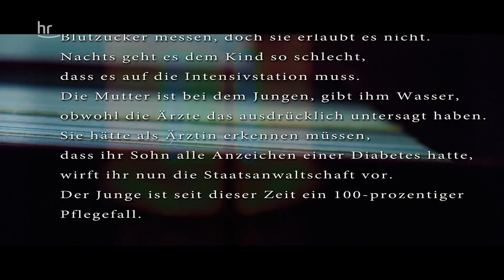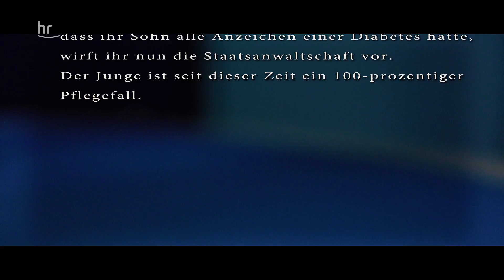Mutter. Ärztin. Angeklagt! | Verurteilt! - Der Gerichtspodcast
Vor dem Frankfurter Amtsgericht steht eine Ärztin. Die 45-Jährige muss sich wegen fahrlässiger Körperverletzung verantworten. Ihrem 10 Jahre alten Kind geht es im Herbst 2017 nicht gut. Sie ruft den Rettungsdienst, spricht von grippeähnlichen Symptomen ihres Sohnes. Die Sanitäter wollen den Blutzucker messen, doch sie erlaubt es nicht. Nachts geht es dem Kind so schlecht, dass es auf die Intensivstation muss. Die Mutter ist bei dem Jungen, gibt ihm Wasser, obwohl die Ärzte das ausdrücklich untersagt haben. Sie hätte als Ärztin erkennen müssen, dass ihr Sohn alle Anzeichen einer Diabetes hatte, wirft ihr nun die Staatsanwaltschaft vor. Der Junge ist seit dieser Zeit ein hundertprozentiger Pflegefall.

Wie funktioniert unser Rechtssystem? Wie kommen Urteile zustande? Und wieso haben sie manchmal nichts mit unserem Rechtsempfinden zu tun? Heike Borufka ist langjährige Gerichtsreporterin des Hessischen Rundfunks. Basti Red ist vielen bereits als Podcaster bekannt, unter anderem Fußball-Fans von Eintracht Frankfurt. In zehn Folgen unserer neuen Podcast-Reihe nehmen die beiden jeweils einen Gerichtsfall unter die Lupe und versuchen, diese Fragen zu beantworten.

MEHR CRIME?
Noch mehr Interesse an spannenden Fällen und True Crime? Hier gibts alle Folgen "verurteilt":
Hier gibt's die True Crime Doku “Auf den Spuren einer Serienmörderin | Crime
Time” in der Mediathek: